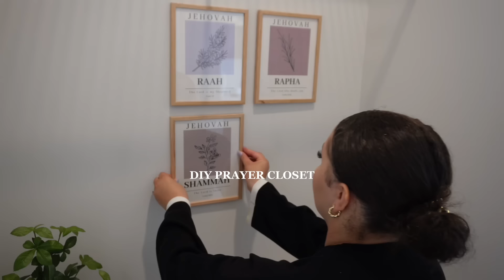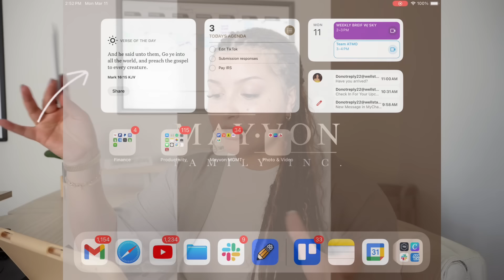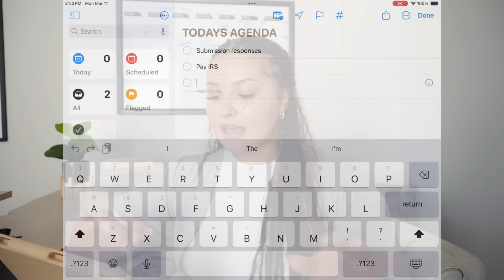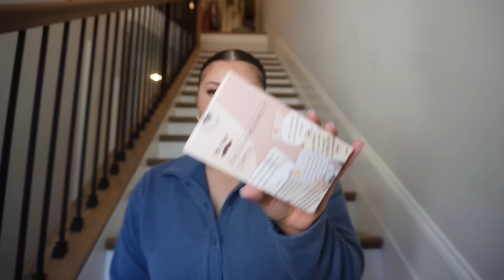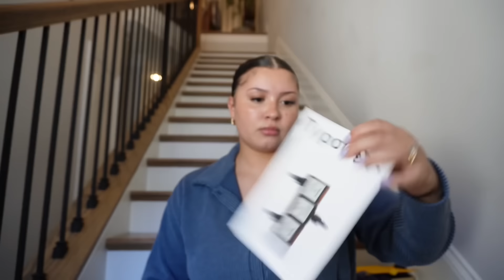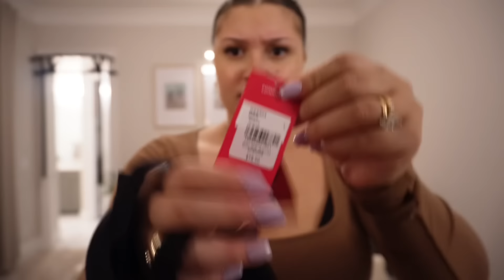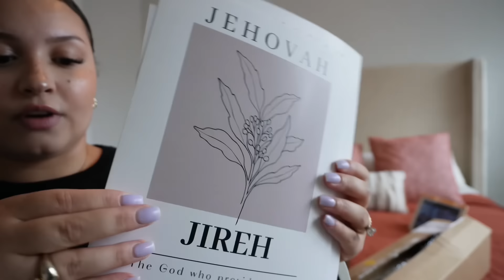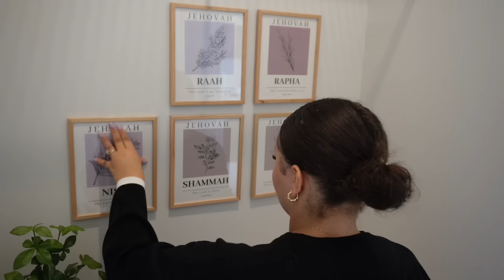WEEKLY VLOG| I’m back + my modesty journey + DIY prayer closet + huge PR unboxing+ pp hair loss&more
🔎Search 【G285L】 on SHEIN for the trendiest outfits for this season! 🛒 🤍

Cuccoo Everyday Collection Women Point Toe Chunky Heeled Sock Elegant Outdoor Fabric Fashion Beige Boots 18947687
Cuccoo Everyday Collection Women Shoes Minimalist Elasticity Slip-On Stretch Black Boots Collection-Chunky Heel 11107121
SHEIN Essnce Contrast Binding Drop Shoulder Sweater & Wide Leg Knit Pants 24289005
DAZY Women's Loose Fit Strawberry Print Casual Home Wear Set 27553164
SHEIN Frenchy Zipper Half Placket Drop Shoulder Sleeve Sweater And Knitted Pants 2pcs/set 26885272
SHEIN Essnce Women's Batwing Sleeve Top And Wide Leg Pants Set 25104644
SHEIN Essnce Women's Color-block Sweater Set With Split Hem And Ribbed Edges 25981177

Hey Girl!

I hope you enjoyed today’s video. Make sure to hit my bell if you’re new to stay updated on my weekly content.🤍

                     Producs in video
Ottoman bench
Bean bag chair
Christian wall decor
Bible verse cards
Bible highlighters
Prayer box
Hanging shelves
Toddler cough syrup
Kids Echinacea
Wooden picture frames
Handheld fan
 FAQ
•Age: 21
•Location: ATL
•Ethnicity: Haitian&White
•Posting schedule: Tuesday & Thursday @6PM EST + Sunday @3PM EST